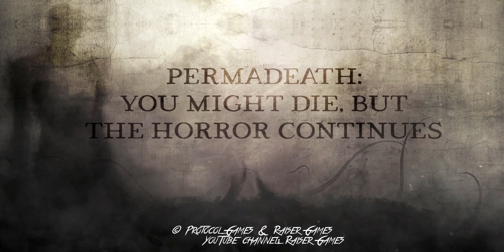6 BEST Upcoming Horror Games Of October 2019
Hey! These are The 6 BEST Horror Games Coming Out In October.